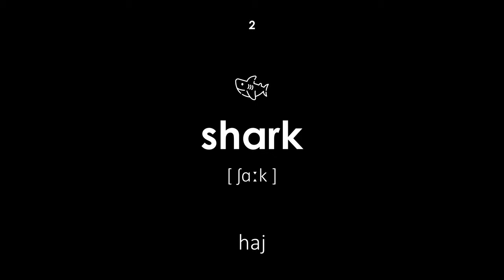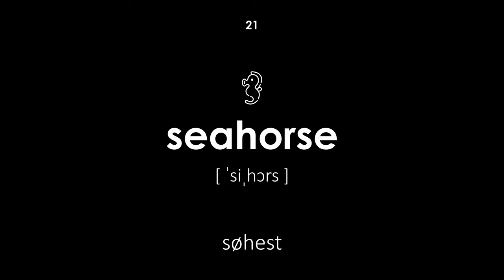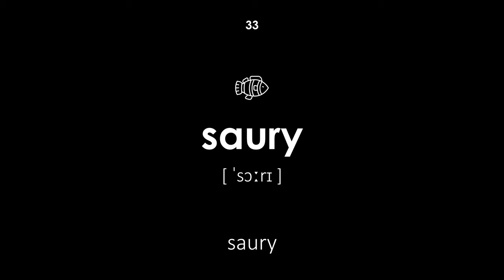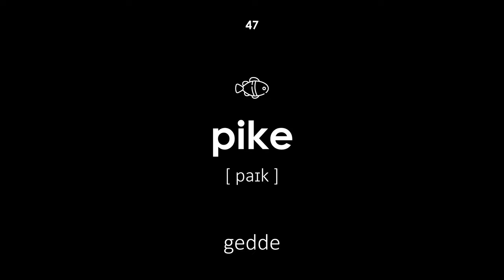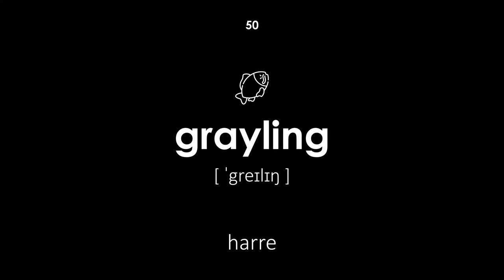Fiskene på engelsk (Mandlig stemme, sort baggrund)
Fiskene på engelsk. Alle ord har en transskription og oversættelse fra dansk til engelsk. Denne lektion vil være nyttig for både børn og voksne. Læreren siger ordene med en mandlig stemme.

Navigering:

00:00 — Begyndelse af lektionen
00:21 — fisk
00:26 — haj
00:32 — ansjoser
00:37 — østlig ørred
00:44 — barracuda
00:50 — chub
00:56 — rosa laks
01:02 — ruff
01:08 — guldfisk
01:13 — skrubbe
01:19 — karpe
01:25 — krydskarpe
01:30 — brisling
01:36 — redfin
01:41 — krydskarpe
01:47 — laks
01:53 — gløgg
01:58 — gløgg
02:03 — brasen
02:10 — aborre
02:15 — søhest
02:21 — muræne
02:26 — burbot
02:32 — aborre
02:39 — omul
02:45 — stør
02:50 — hellefisk
02:56 — gudgeon
03:02 — kuller
03:08 — piranha
03:14 — kakerlak
03:19 — sværdfisk
03:25 — saury
03:31 — sardin
03:38 — sild
03:44 — laks
03:50 — stingray
03:54 — makrel
04:01 — havkat
04:06 — sterlet
04:11 — zander
04:16 — ål
04:21 — dystert
04:27 — torsk
04:33 — tun
04:39 — ørred
04:45 — gedde
04:50 — ide
04:57 — lampretter
05:02 — harre
05:09 — Afslutning af lektionen